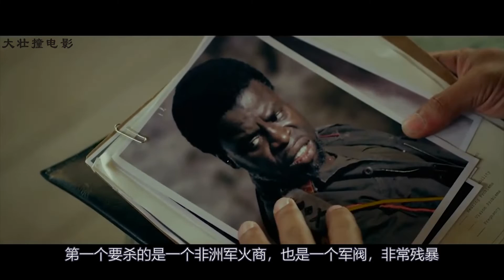杰森·斯坦森搭档杰西卡·阿尔芭，好看到爆的动作片《机械师2》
该片讲述了职业杀手亚瑟·毕肖普，为了拯救心爱的女人不得不完成一系列不可能的暗杀任务